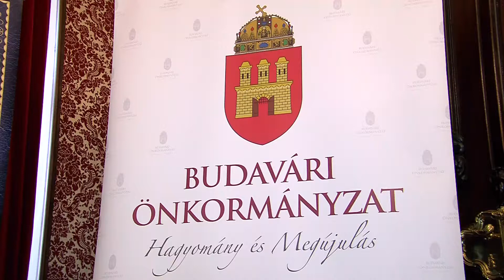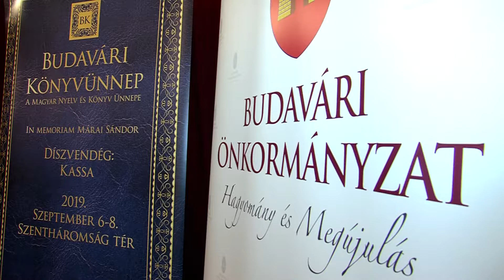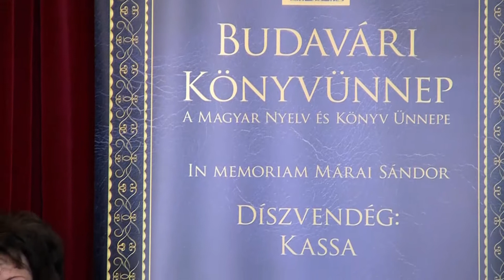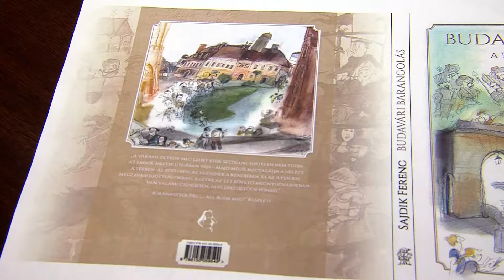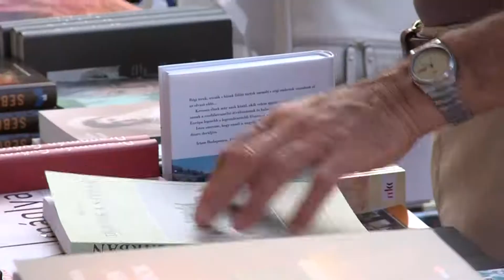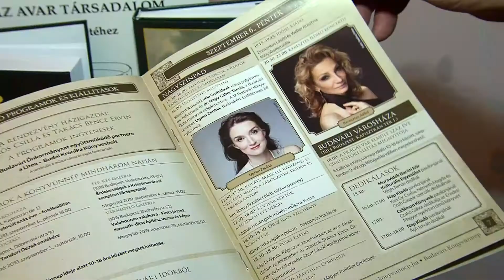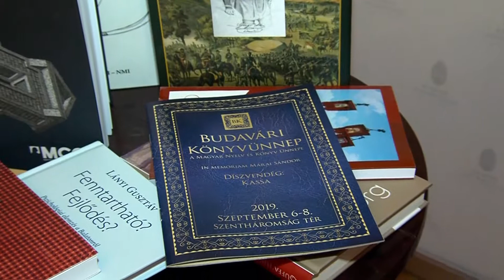Budavári Könyvünnep 2019 - sajtótájékoztató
17. Budavári Könyvünnep

Idén is megrendezi a Magyar Nyelv és Könyv Ünnepét a Budavári Önkormányzat a Szentháromság téren. A könyvkiadók bemutatkozása mellett számos kulturális program várja az olvasóközönséget szeptember 6-8. között a Budai Várban.  Az idei Könyvünnep a 30 esztendeje elhunyt Márai Sándor előtt tiszteleg, a rendezvény díszvendége az írófejedelem szülővárosa, Kassa lesz.  A kulturális programsorozat hazai és határon túli kiadókat hoz el az ország szívébe, a Szentháromság térre, hogy három napon keresztül a kultúra igazi értékeit kínálják az olvasóknak.

A Budavári Könyvünnepet 17. alkalommal rendezik meg a Budai Várban. Szeptember első hétvégéjén a könyveké és a kulturális programoké lesz a főszerep. Az esemény célja, hogy a kisebb kiadók is bemutatkozhassanak, és kiadványaikkal népszerűsíthessék az olvasást. A Budavári Önkormányzat és a Litea – Budai Krónika Könyvesbolt közös rendezvényén nemcsak a könyvekkel, de a szerzőkkel is találkozhat a közönség, számos dedikálás és író-olvasó találkozó alkalmával. Ott lesz többek között Sajdik Ferenc, Sárközi Mátyás és Czakó Gábor is.

A rendezvényen 28 könyvkiadó és 9 kulturális intézmény mutatkozik be.  Egyebek között jelen lesz kiadványaival a Széphalom, a Magyar Napló, a Lexica, a Kortárs és a Püski Kiadó is. Programokkal és kedvezményekkel is készül a Budapesti Történeti Múzeum, a Hadtörténeti Intézet és Múzeum, a Magyar Nemzeti Levéltár, az Országos Széchényi Könyvtár, a Petőfi Irodalmi Múzeum és a Zenetudományi Intézet.

Idén is lesz karszalagkedvezmény. Aki legalább egy könyvet vásárol, karszalagot kap, amivel a Budavári Könyvünnepen résztvevő kulturális intézmények programjait kedvezményesen látogathatja.

A könyvek mellett kulturális és gyerekprogramok is várják az érdeklődőket. Többek között fellép Gryllus Vilmos, a Mesebolt Bábszínház, a Csavar Színház és a Binde Bácsi barátai. Két egér a Budai Várban sétával várja a kicsiket a Bolyongások Budapesten című könyv nyomán, de lesz gyerekkuckó, ahol a legkisebbek játszhatnak, amíg szüleik a könyvek között válogatnak.

A Budavári Önkormányzat kiállítással tiszteleg az idén februárban elhunyt Tandori Dezső, a Nemzet Művésze címmel kitüntetett Kossuth-díjas költő, író, műfordító emléke előtt, aki 2011-ben elsőként vehette át a Budavári Tóth Árpád Műfordítói Díjat a Könyvünnepen. A kiállítás fotográfiákon, kéziratokon, és a költő képzőművészeti alkotásain, személyes tárgyain keresztül enged bepillantást az alkotó világába. A tárlat a költő egykori otthona közelében, a Virág Benedek Házban, a Tabáni Kuczkóban a Budavári Könyvünnep előestéjén 2019. szeptember 5-én, csütörtökön 18 órakor nyílik meg.

A 17. Budavári Könyvünnep díszvendége Kassa, Márai Sándor szülővárosa. Szombaton délután tematikus programokkal mutatkozik be a város a Bölcs Várban. Az érdeklődők megismerkedhetnek a kassai Márai Sándor Emlékkiállítással, magyar költők megzenésített verseivel és a felvidéki népzenével is. Márai Sándorra emlékezik Hirtling István Jászai Mari-díjas színművész és Mészáros Tibor irodalomtörténész közös előadása is, amely része a Jókai Anna Szalonban megkezdett sikeres sorozatnak.

A fesztivál második napján átadják a Budavári Tóth Árpád Műfordítói Díjat. Idén Tóth László szlovákiai magyar műfordító kapja az elismerést, aki számos irodalmi művet fordított szlovák nyelvre.

A kulturális fesztivál minden este koncerttel zárul.  Szeptember 6-án pénteken Keresztes Ildikó, szeptember 7-én szombaton a Rajkó zenekar és szeptember 8-án vasárnap a Makám együttes lép fel a Könyvünnep színpadán.

A rendezvény ingyenes.